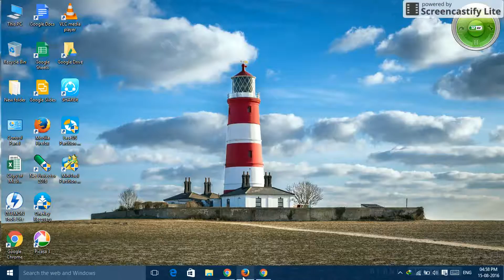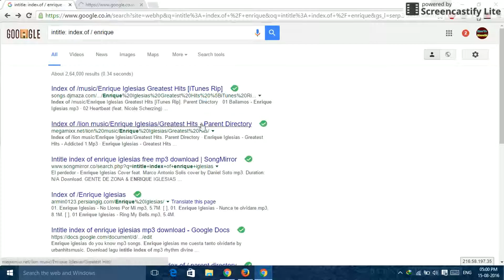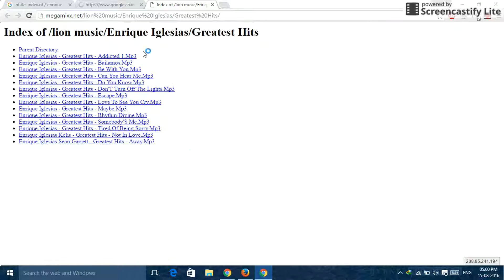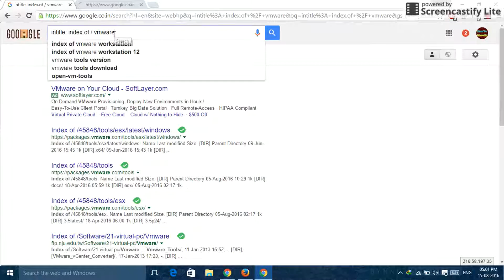How To Download Full Software/ Full Songs From Google Server/Directory Free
Hello guy's

On this Channel I for help People So Give Me a Chance For That.